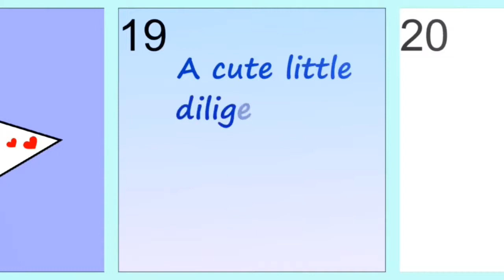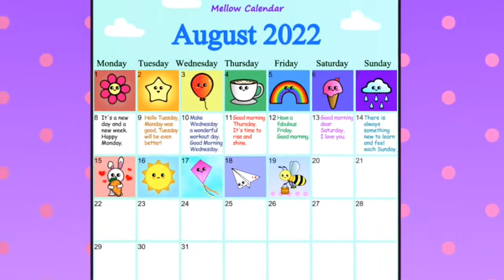How To Draw A Cute Bee 🐝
A Little Cute Diligent Bee 🐝 Fill calendar's small blank space with something nice everyday.

Mellow calendar 19 August 2022